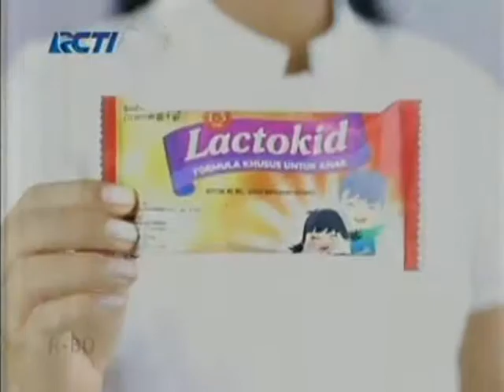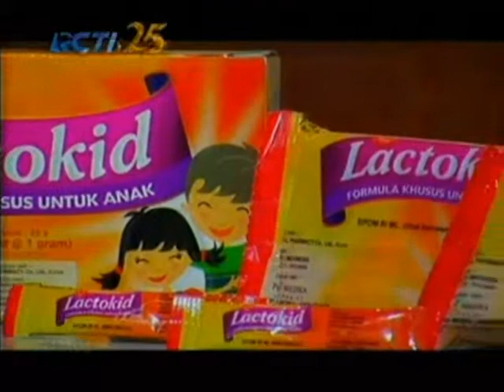Kamidia Radisti & Lactokid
kunjungi situs kami